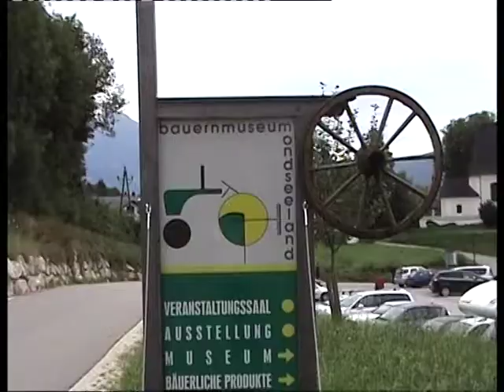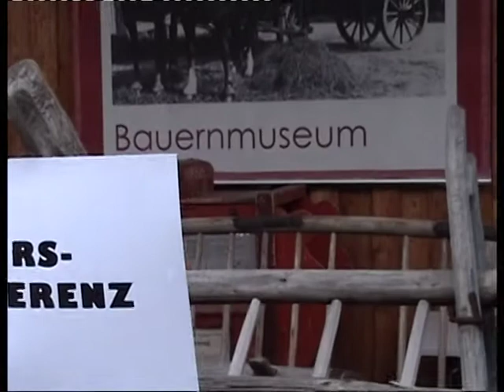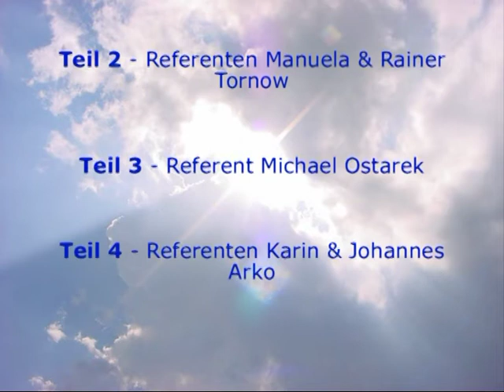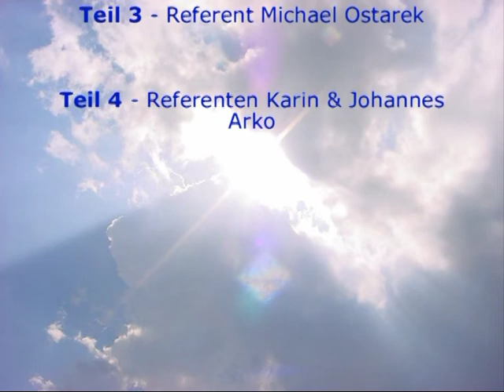Kurskonferenz 2012 - Intro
Wann: 25.+26. August 2012
Wo: Mondsee/Österreich
Ausschnitte von Beiträgen aller Referenten